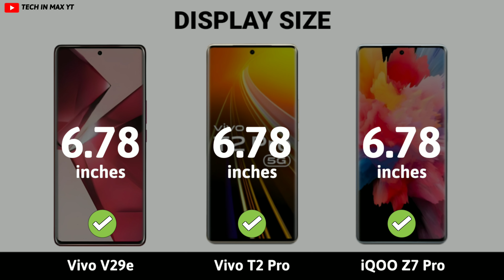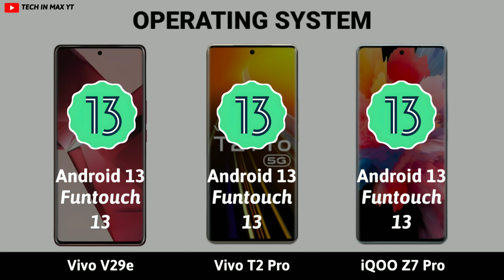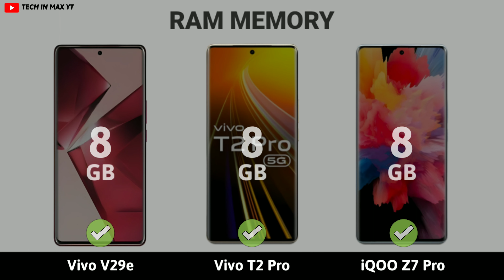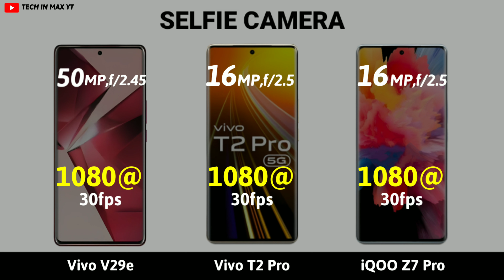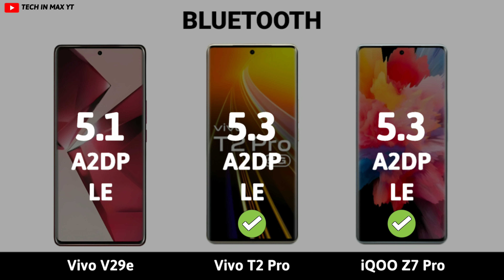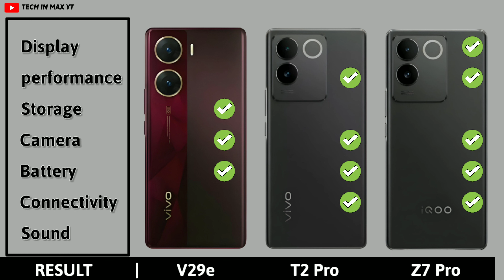Vivo T2 Pro Vs iQOO Z7 Pro Vs Vivo V29e | Full Specification in this video | 2023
Like__
Share__
Comment__
Subscribe__